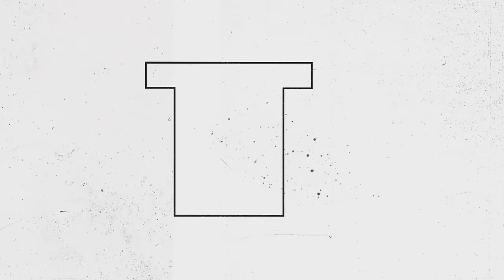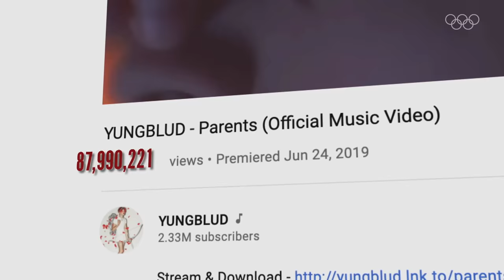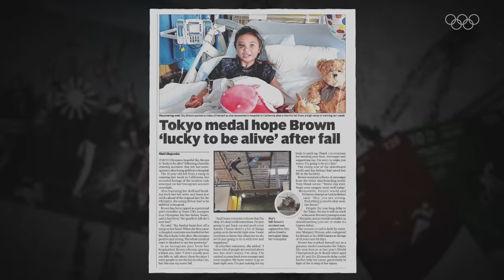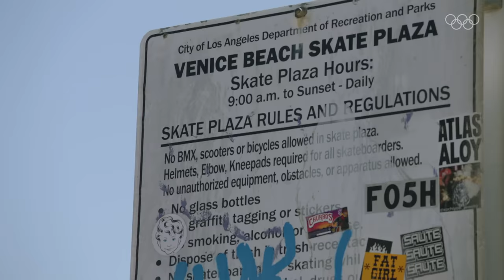Sky Brown teaches Yungblud how to skate! | From The Top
📲 Want to watch live sport and original documentaries for free?

 Sky Brown and Yungblud meet up in Venice Beach, CA, where Sky shows off her athletic prowess and gives Yungblud a lesson in skateboarding basics.

The music and sports crossover series From The Top, executive produced by Elton John, introduces Olympians with musical artists both at the top of their game and examines the similarities of their paths to greatness.